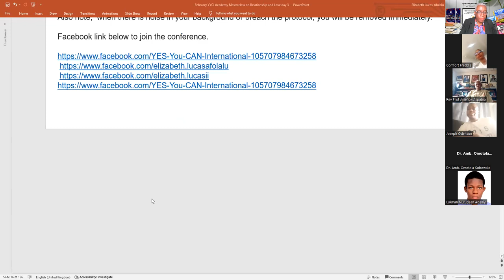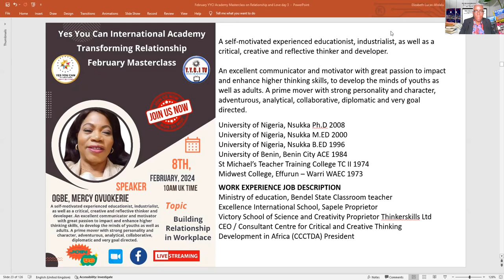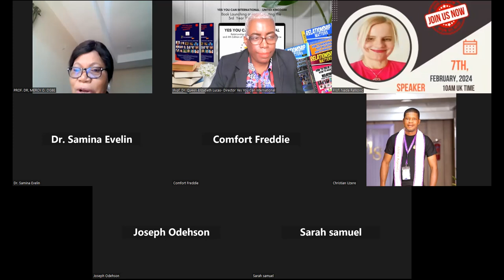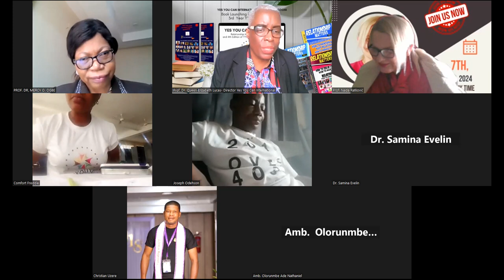YYCI Academy - Relationship in Leadership by Prof. Mercy O. Ogbe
Yes You Can International Academy present Mindset of Transforming Relationship
Relationship in Leadership by Prof. Mercy O. Ogbe